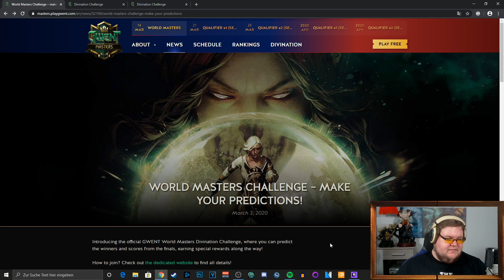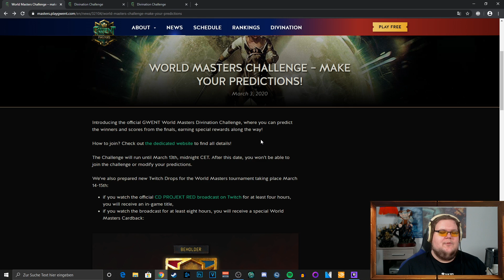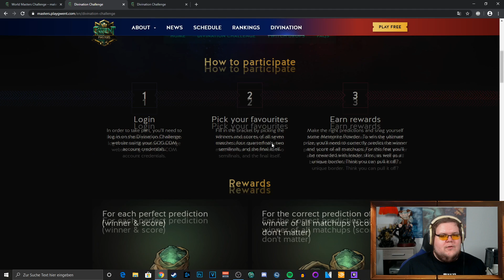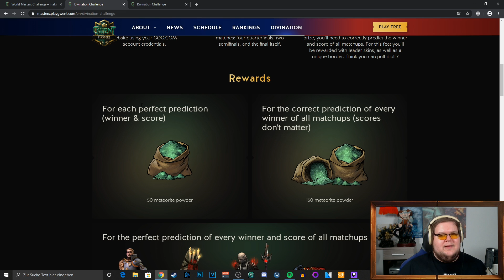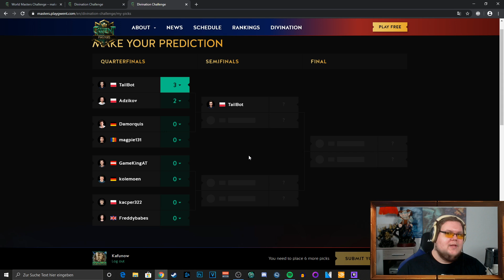[Gwent Talk] Alles zur Gwent Weltmeisterschaft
Eine neue Folge Gwent Talk, heute mit ein paar Infos zur Gwent Weltmeisterschaft und was man alles Gewinnen kann, Viel Spaß :)

Kafu
Hier gibt's sehr viel Gwent und vielleicht auch mal anderes Zeug :)

Mo - Do: Ab 20 Uhr
Es kann immer mal zeitliche Änderungen geben, die wir via Twitter mitteilen :)